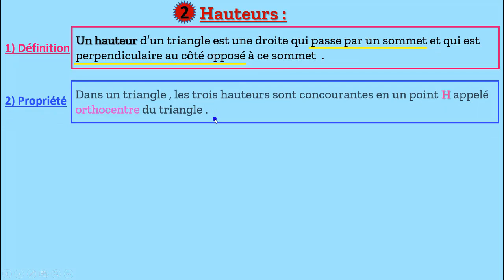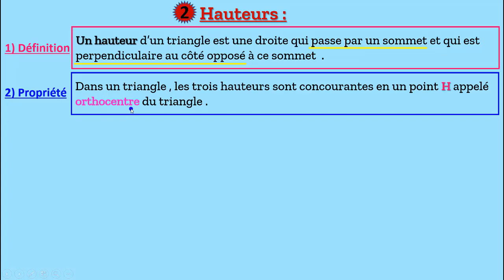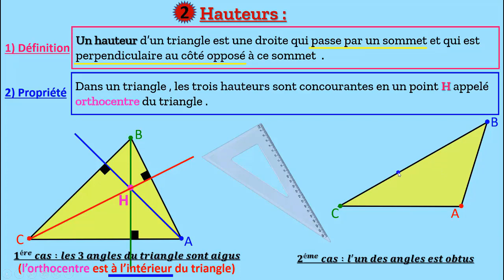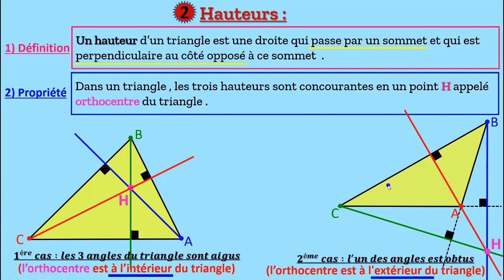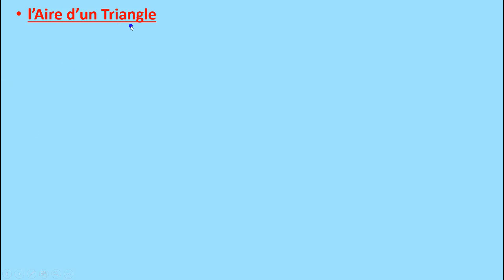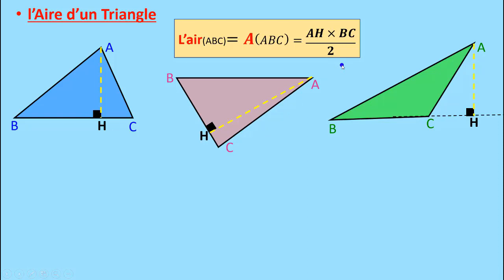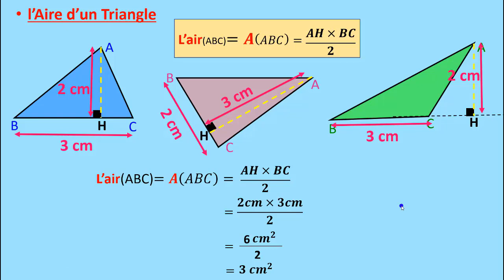الدرس 19: المستقيمات الهامة في المثلث (الإرتفاعات)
les droites remarquables d'un triangle (les Hauteurs)